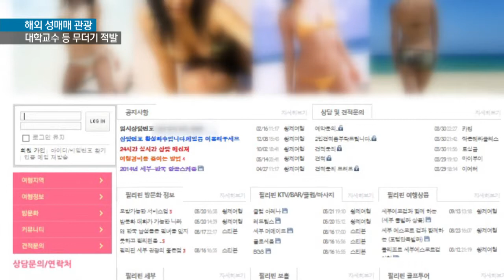[KNN 뉴스] 필리핀 황제 관광 대학교수 성매매 남 무더기 적발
{앵커:
성매매에 대한 국내 처벌이
강화되다보니 이제 외국으로 나가
나라 망신을 시키고 있습니다.

관광과 성매매를 결합한,
소위 '황제관광'을 알선한 업자와
대학교수까지 포함된 성매매 남성들이 무더기로 적발됐습니다.

{리포트}

{수퍼:'필리핀 황제관광'실태/화면제공:부산경찰청}
필리핀 현지의 한 유흥업소.

여기서 선택된 여성은
2박3일, 길게는 4박5일 동안
한국남성의 애인대행 서비스를
합니다.

낮에는 여행가이드 역할을 하고,
밤에는 성매매를 하는 식입니다.

고급 호텔에서의 숙박과 관광,
여기에 성매매를 결합한 것이
요즘 '황제관광'이라는 이름으로
불리는 해외원정 성매매입니다.

{수퍼:사건 브리핑/오늘(31),부산경찰청}
경찰에 구속된 40살 김모씨는
해외에 서버를 둔 인터넷 사이트를
만들어 회원들을 모집했습니다.

현직 대학교수를 비롯한 55명은
백만원에서 백오십만원 정도를
내고 필리핀 원정 성매수를 했다
입건됐습니다.

{인터뷰:}
{수퍼:조중혁/부산경찰청 국제범죄수사대장"(필리핀이)관광으로 명성을 얻으면서 성매매 여성이 많이 늘었습니다. 국내 단속을 피해 해외로 갈 때 필리핀을 많이 선택하고 있습니다"}

최근 국내 성매매 처벌이 강화되자
해외로 눈을 돌리는 사례가 늘고
있지만 해외 성매매도 국내와 똑같이 처벌을 받습니다.

{StandUp}
{수퍼:김상진}
"경찰은 이번에 적발된 사이트와
유사한 성매매 알선사이트가 더 있는
사실을 확인하고 수사를 확대할
방침입니다.